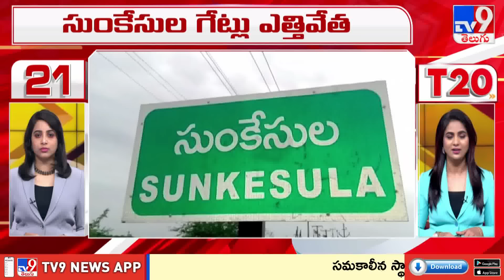T20 : Trending News Stories | 27 July 2024 - TV9